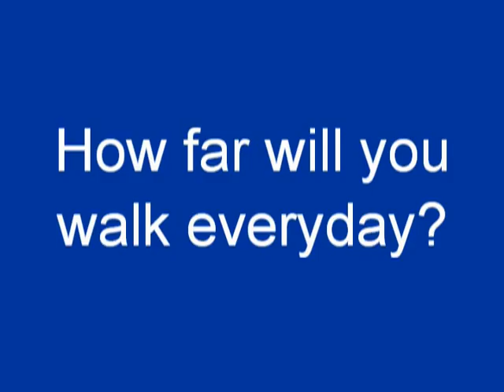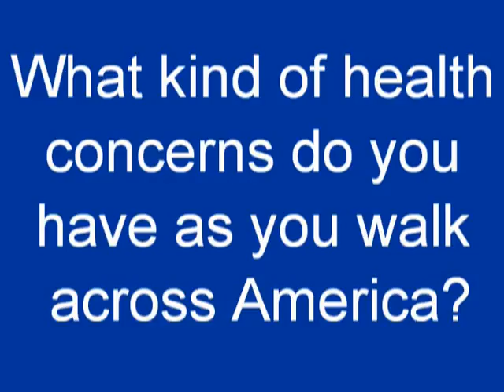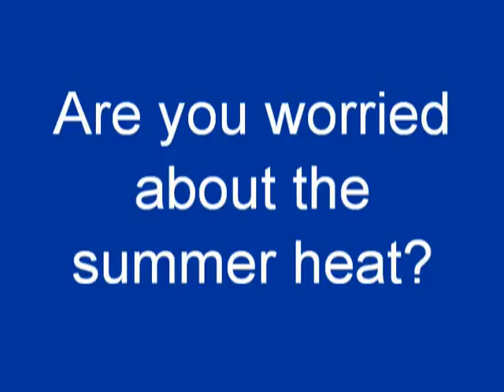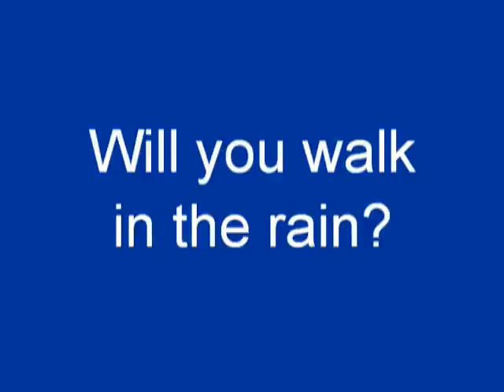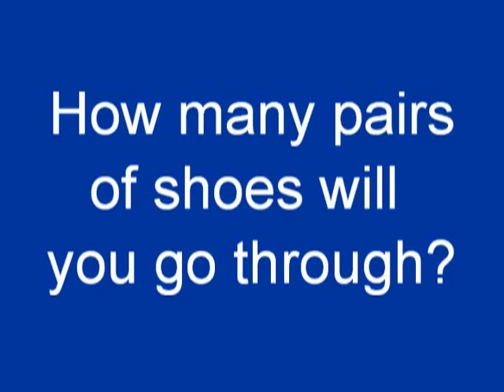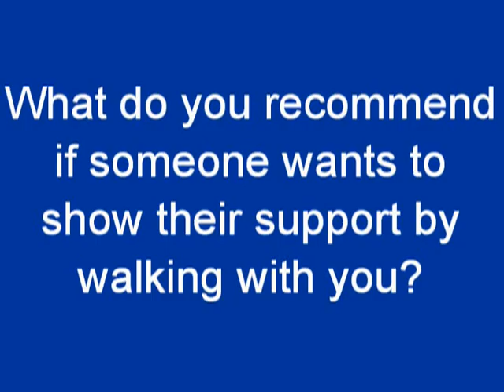The Walk For Liberty helps the Free State Project & Ron Paul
C
L
I
C
K

H
E
R
E

We are.

Starting April 12, I will be walking coast-to-coast across the country, from Oregon to New Hampshire. I will be joined by my immediate family as well. We're on a quest to gain more freedom for ourselves and for our country by spreading the message of freedom and liberty along the way.

Therefore we are walking across America to get to New Hampshire. We are walking all the way there to bring as much media attention and publicity as possible to two liberty-oriented causes: the Free State Project, which is working to make New Hampshire even more free, and Ron Paul's message of freedom for everyone. To learn more about the Free State Project,

Onward to liberty!

Will Buchanan

2008 presidential candidate
911 was NOT an inside job
Activism
Activist
American freedom agenda
Anarchist
Anarcho-Capitalism
Anarchy
Brooke Buchanan
Canvassing
Carol Wells
Congress
Conservative
Constitutionalist
Contribution
Economic collapse
Elect
Elect Ron Paul
End the CIA
End the FBI
End the Federal Reserve
End the IRS
End the NSA
End the TSA
Federal Reserve
Foreign policy of nonintervention
Free speech
Free State Project
Free Talk Live
Free-Marketeer
Freedom
FTL
Fund raiser
George Bush sucks
Going the distance
Gold backed currency
Gold standard
GOP
GOP straw poll
Grassroots outreach
Habeas Corpus
Iraq war resolution
John Buchanan
Libertarian
Liberty
Liberty dollar
Liberty for all
Liberty Seeds
lindline opinion polls
Live free or die
Local government
Long walk
New Hampshire
No government
No taxes
Nonintervention
Nonprofit
Oregon
Patriot act sucks
Paying taxes is slavery
Peaceful Anarchist
Police state
Police suck
President
Public Service Announcements
Raising money
Recession
Reduce government
Reduced government
Regional Government
Republican for President
Road trip
Ron Paul
Ron Paul 2008
Ron Paul for President
Ron Paul Google
Ron Paul presidency campaign
Ron Paul straw poll
Ronald Ernest "Ron" Paul
RV
Smaller government
State Government
Straw poll
Tax
Taxes
The new depression
The Ron Paul for President campaign
Travel America
United States of America
Video Blog
Vote
Vote or die
Walk across America
Walk For Liberty
Walk Hard
Walking
We the people act
Will Buchanan
Yuka Kaneshiro